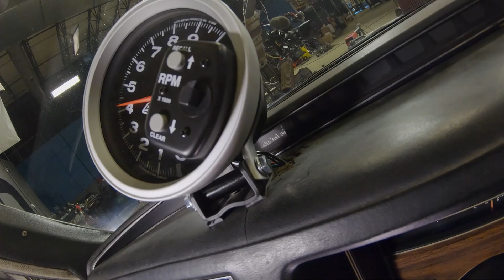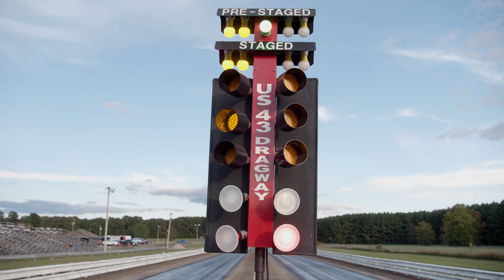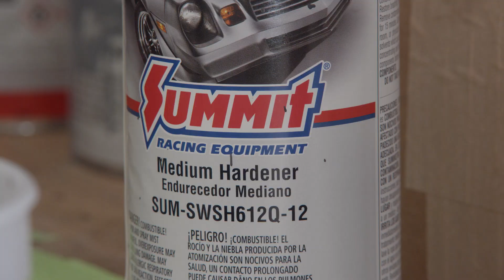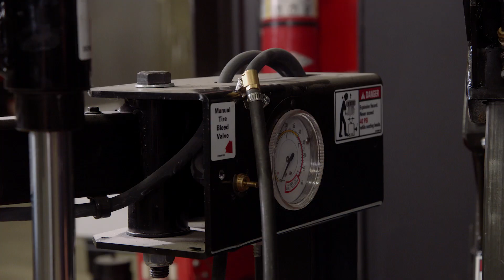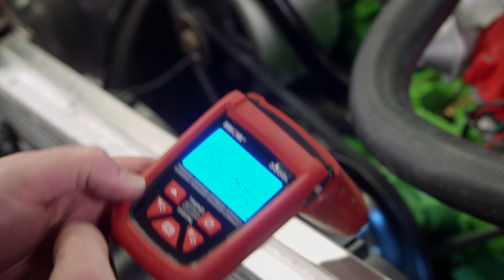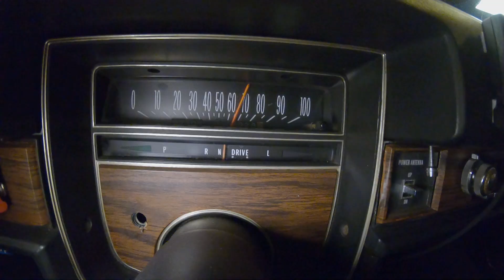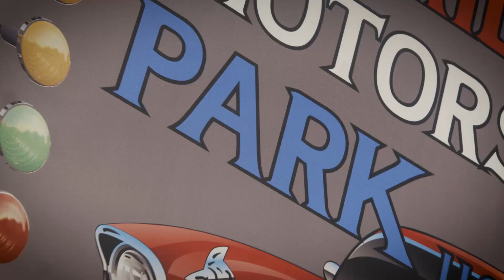¡Pasa De Un Funeral A Una Resurrección!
El equipo de Detroit Muscle se hace cargo de un coche fúnebre Cadillac de 1976, y ven si puede conquistar la pista de carreras de 1/8 de milla.

Summit Racing: Magnaflow Exhaust: Mufflers, Systems, Tips, and More

Summit Racing: U.S. Wheel Rat Rod Series Wheels

Matco Tools: MATCO Tools are the Official Tool Supplier to Detroit Muscle

NOS: Nitrous Oxide System Kit